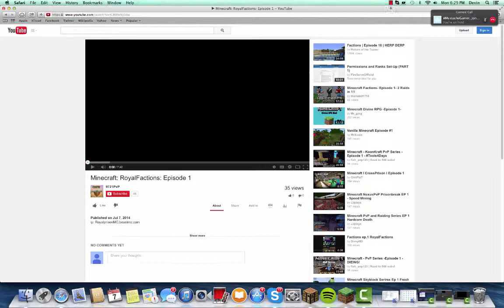One in the chamber: Episode 1